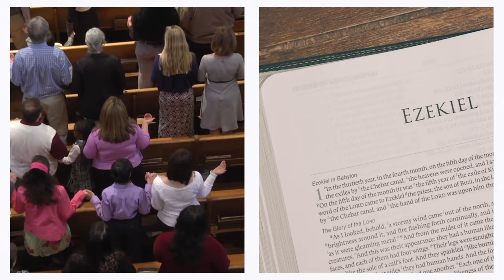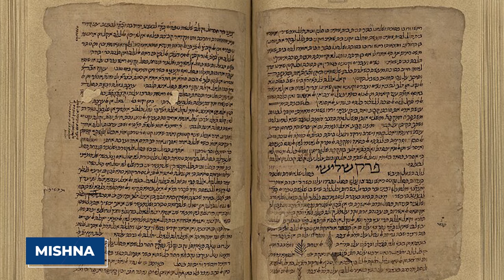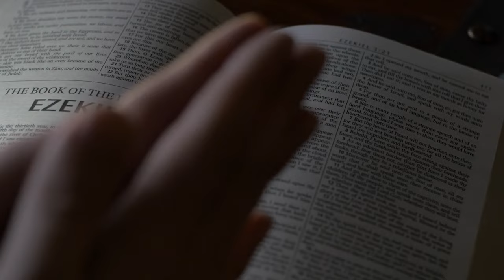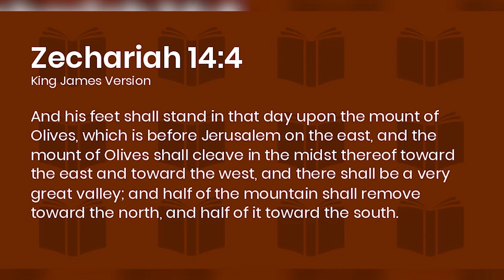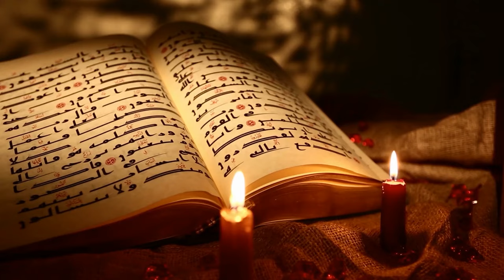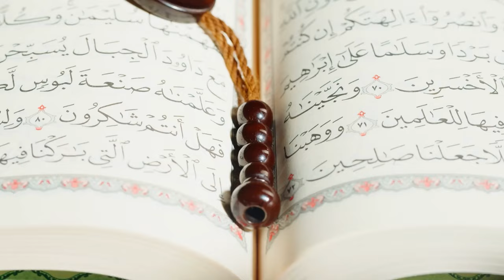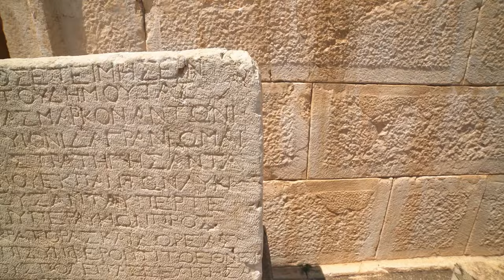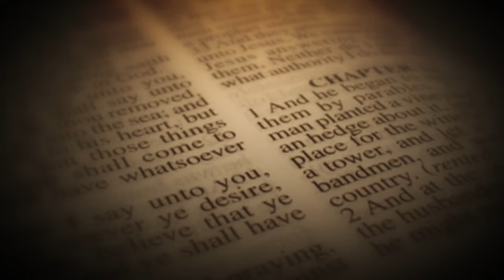The Gate That Was Sealed Until Jesus's Arrival SPLITS OPEN!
A gate, sealed shut for centuries, is believed to only open when Jesus returns. But suddenly, against all expectations, it swings wide open! This isn't just any gate—it's the Eastern Gate, also known as the Golden Gate or the Gate of Mercy.

Could this be the sign we've been waiting for? Is Jesus's return imminent? Join us in this video to learn about the mystery of the opened gate. Let’s understand what it could mean for the future and discuss how to prepare. So, without further ado, let's dive into this video today to know the truth behind this astonishing event and what it might signify for the world.

In the heart of Jerusalem stands a gate of great significance known as the Golden Gate. This gate holds immense importance in the eyes of many, but for a long time, it has remained shut tight. Why? Well, there's an old prophecy attached to it. This prophecy foretold that the gate would remain closed until a special person, the Messiah, returns. It's like a secret waiting to unfold.